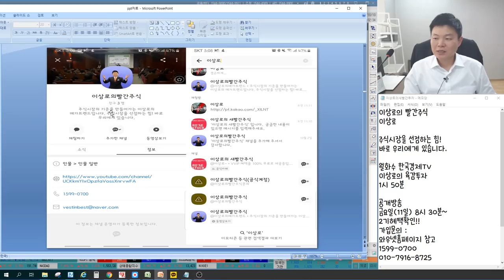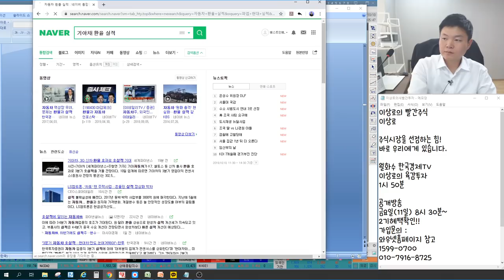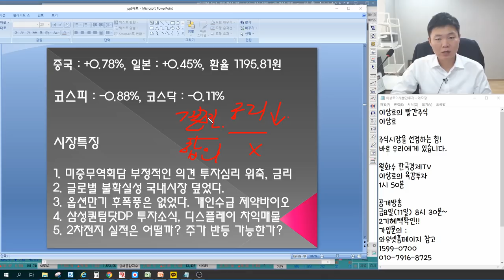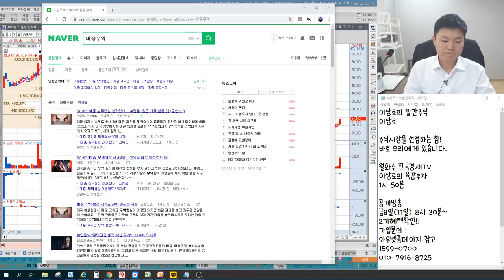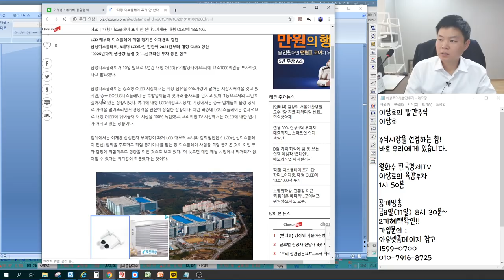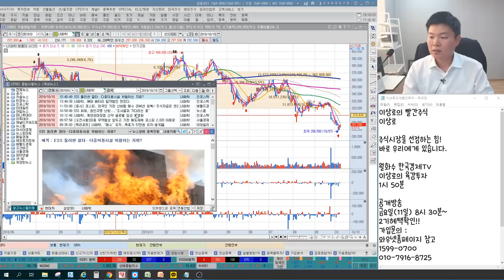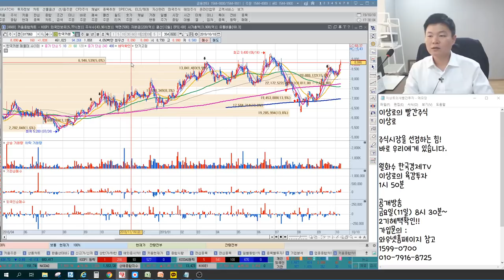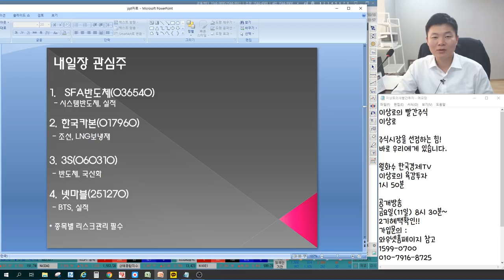미중무역회담 노딜?빅딜? 삼성SDI,일진머티리얼즈,포스코케미칼 2차전지 바닥론? 에스에프에이,아이씨디,AP시스템 OLED장비주 13조투자 악재? 언론에 나오지않는 특별한 마감시황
2016년 서울경제TV 6개월 누적수익률 330% 경제방송 최초 달성 이상로전문가

10월 10일 장마감후 꼭 알아야할 주식 마감시황과 내일장 관심주 5선 지금 확인하세요~

1. 미중무역회담 부정적인 의견 투자심리위축, 금리
2. 글로벌 불확실성 국내시장 덮었다.
3. 옵션만기 후폭풍은 없었다. 개인수급 제약바이오
4. 삼성 퀀텀닷디스플레이 투자소식, 디스플레이 차익매물
5. 2차전지 실적은 어떨까? 주가반등 가능한가?
6. 내일장관심주 공개